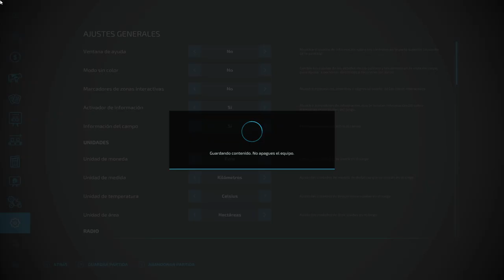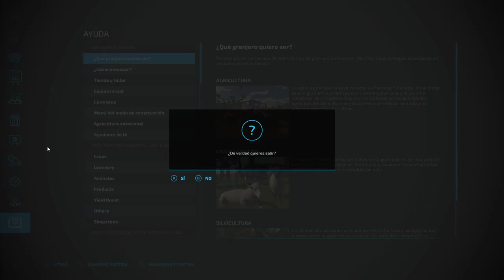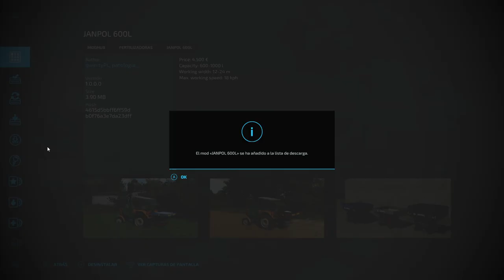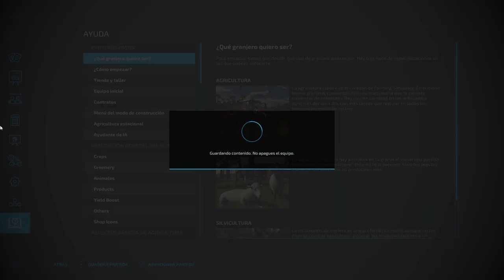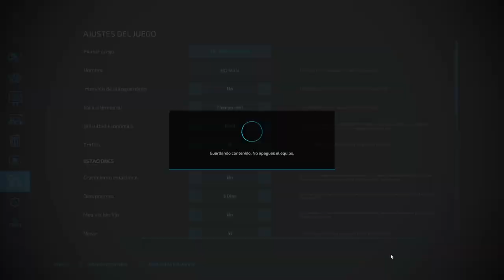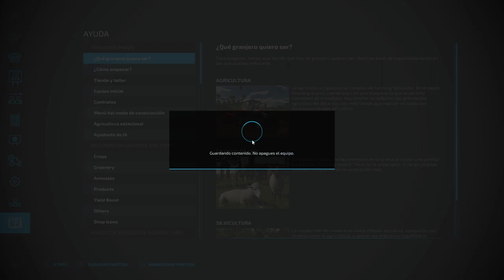Farming Simulator 22 | NO MAN's LAND | la cosechadora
¡Ponte en la piel de un granjero de hoy en día! La agricultura, la silvicultura y la ganadería te ofrecerán una gran variedad de actividades mientras te enfrentas al desafío de las cuatro estaciones, especialmente el invierno. Construye una granja a tu gusto y amplía las operaciones agrícolas con cadenas de producción. ¡Levanta tu propio imperio agrícola! Dirige tu granja incluso con tus amigos y disfrutad juntos del modo multijugador multiplataforma.

Crea un exuberante viñedo o un olivar en la zona mediterránea del sur de Francia; una extensa tierra de cultivo llena de trigo, maíz, patatas y algodón en el centro de EE. UU.; o una granja de animales en el montañoso paisaje de la región alpina. Tendrás acceso a más de 400 máquinas y herramientas de más de 100 marcas reales, como Case IH, CLAAS, Fendt, John Deere, Massey Ferguson, New Holland, Valtra y muchas más.

Farming Simulator 22 nos trae una gran variedad de funciones nuevas y ofrece al jugador más contenido y libertad que nunca. Entre estas novedades se incluyen funciones de trabajo de la tierra, como el mantillo o la recogida de piedras; un modo de construcción mejorado para añadir invernaderos y colmenas; y un editor de personajes para dar vida a tu propio granjero.

La experiencia de juego se amplia aún más gracias a los numerosos mods creados por la comunidad y testeados por GIANTS Software. Enfréntate al reto de gestionar una granja con éxito; ponte ya manos a la obra ¡y que empiece la diversión!